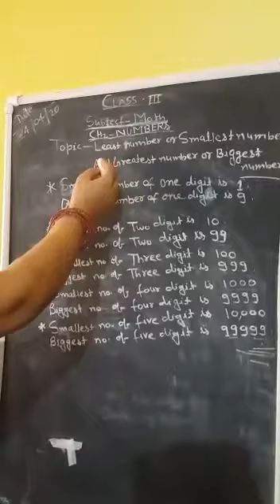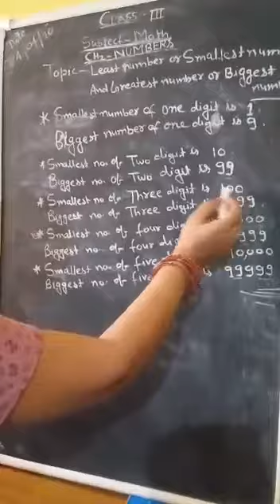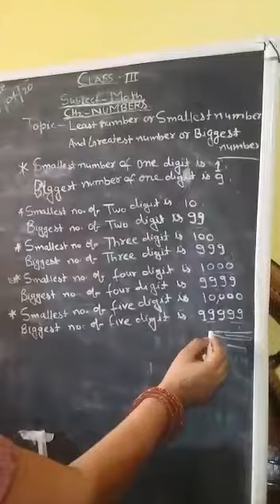Class - III Subject - Maths